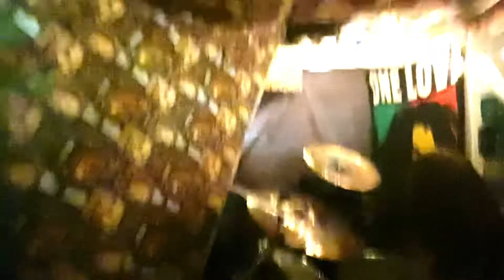Human Effluence @ Shitworld December 3rd 2021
apologies for the shaky filming at the end, my camera was at a weird angle to begin with